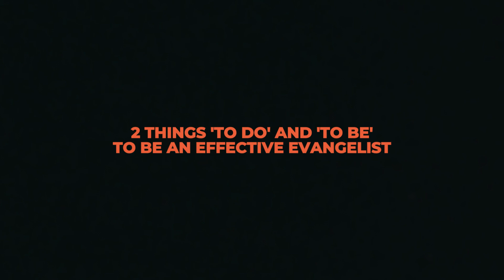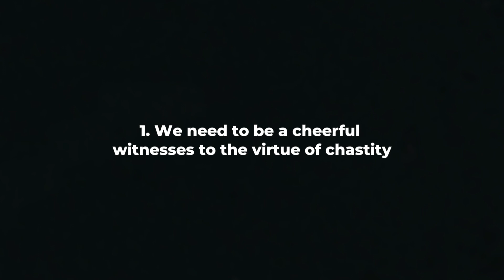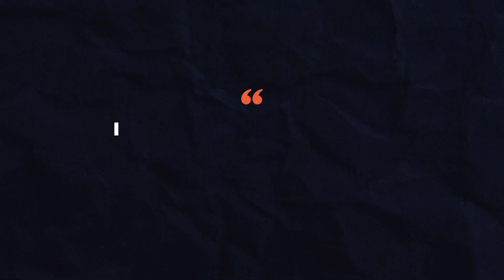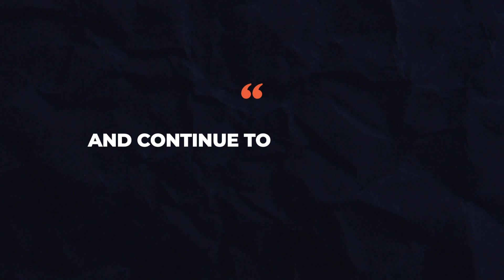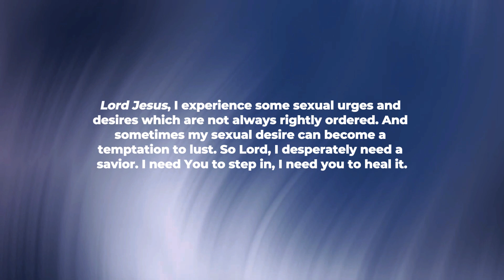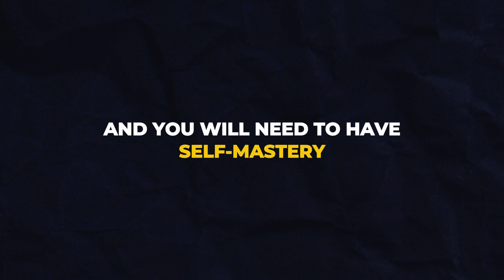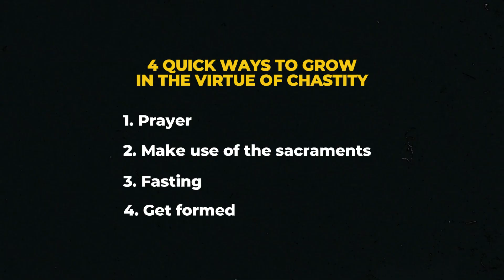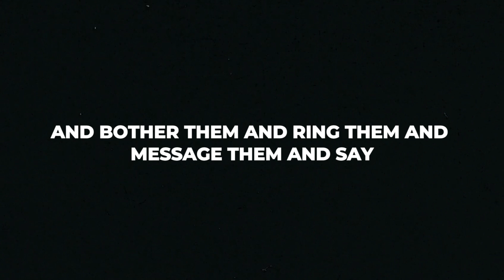How to Share the Virtue of Chastity?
Chastity is a powerful virtue, but how do you effectively share it with others?

In this video, we reveal the some approaches to inspire and guide others towards living a chaste life. Discover the method that can make a real difference!

🔥 Ready for more help? Join our Sexual Freedom Mastermind!
Get the support and guidance you need to overcome porn for good.